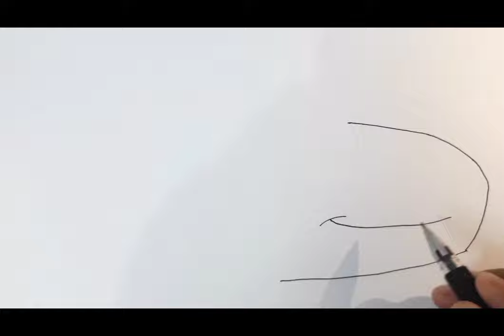Menggambar Dan Mewarnai | Kini McQueen Cars tampil berbeda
Dalam video ini kami membuat gambar dari serial animasi Cars (McQueen) dan mewarnainya.
kalian juga dapat membuatnya juga dirumah dengan cara seperti ini.
Disini McQueen tampil dengan warna yg tidak biasa, terlihat lebih mewah bukan ??

Terimakasih sugah menonton.